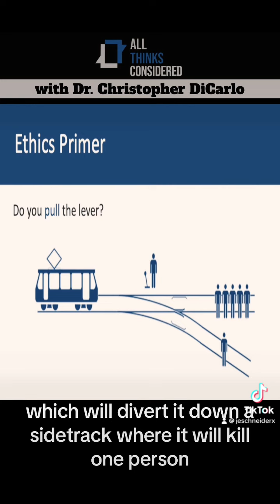Peter Singer: The Trolley Problem - What Would You Do?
Faithful Adherent:
Jeanne Dyer